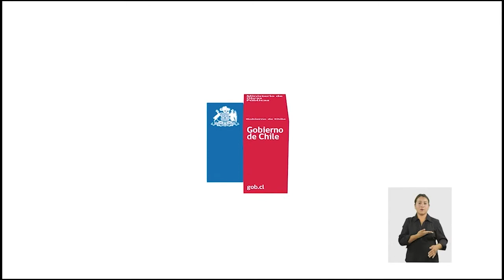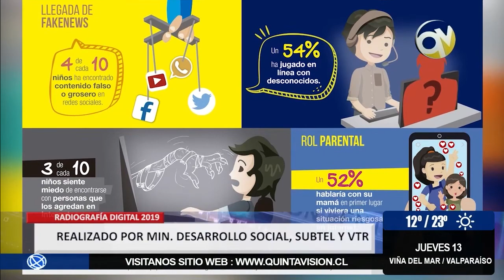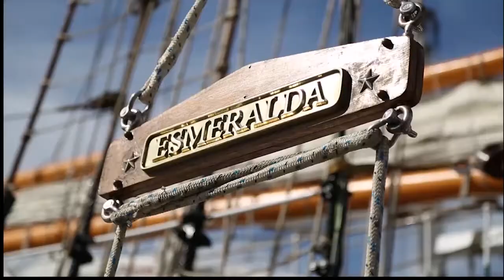QV Noticias 12 febrero 2020